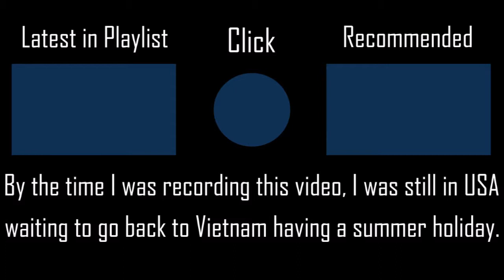Kimi no Kuse ni! - lily white (μ's) l MASTER Score 641836 l LivePlay by iPhong (Love Live! Festival)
This is my from the past so I don't know if I already had my hair cut like right now already but back then, my hair was super itchy!!!